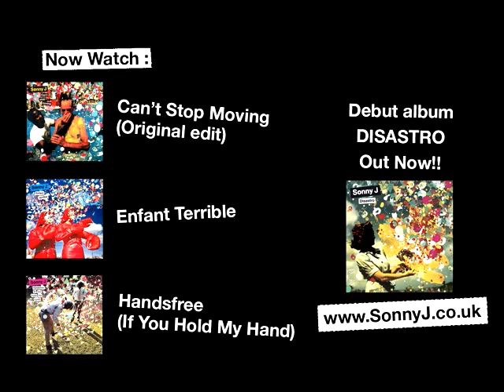Sonny J Can't Stop Moving MIRWAIS MIX! Download OUT NOW!!!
Download the Mirwais Mix NOW, or pop along to your nearest record stockist and purchase a hard copy. Or do both.

Yes! Its back - and even better than before!!

Sonny J follows his critically-acclaimed debut album 'Disastro' with new single 'Can't Stop Moving' released 8th September on Stateside Recordings.

'Can't Stop Moving' was released last year as a sparkling introduction to Sonnington James III. But now it's back! bigger, faster, bolder and an even more excitable beast. Having been reworked, worked out, circuit trained and fed protein shakes by the brilliant Mirwais, (the man responsible for Madonna's 'Music') 'Can't Stop Moving' is set to become the kaleidoscopic feel good hit of the summer.

Yet, Sonny J is more than just 'Summer Nights' rave-ups and irresistible, Prozac pop mind. He wants to free your mind, too. Listen a little closer to 'Can't Stop Moving' and you'll discover samples of lysergic gonzo-astrology ("You have a tendency to drift") and snippets of '70's TV arcana ranging from The Rockford Files to The Brady Bunch - we're guessing here - which will leave even The Avalanches scratching their heads.

Sonny is on fire on the moment, 'Disastro', the debut album has been lauded across the newspapers and throughout the blogasphere (check out the plaudits below) And it's no surprise: 'Disastro' is the soundtrack to heaving dancefloors, moonlit parties and sweaty rock 'n' roll clubs. It's the perfect album soundtrack your summer, the blissed-out climax that you don't want to end.

'Can't Stop Moving' incorporates beaming psychedelia, junk shop beats and a northern soul vocal that suggests Betty Wright on helium, being baked under a lysergic sky.' -- Observer Music Monthly

Praise for "Disastro"

'Liverpool's Sonny J proves the turntable technicolour of first single 'Can't Stop Moving' was no fluke with a debut album that sounds like avalanches rolling down a sweet mountain' - 8/10 NME

'Imagine if DJ Shadow had a sense of humour and the sort of taste that could see him rock a hen party in Liverpool as much as any more self-consciously cool establishment - 4/5  OMM

'thousands have tried but very few pull it off like this' -- The Sun

'It all has an irresistible sense of fun 4/5 -- Q

'Fans of CSS, Handsome Boy Modeling School and the Avalanches will find plenty to enjoy here' -- Esquire

'Disastro? Non, Molto Bueno!' -- OK

'Northern Soul and sweet comedown currents are marshaled with lively pep and persuasively funky ebullience' - 4/5 Independent Information

'This album is going to win many friends' -- The Word

Ringtone Terms & Conditions:
Realtones cost £3.  Text messages you send, browsing wap pages and downloading content are charged at standard operator rates. 16+ only. Ask bill payers permission. Sent texts/GPRS downloads charged at normal operator rate. Wap must be activated. Support call or email . You'll be added to Sonny J mobile database, you may receive messages, at no cost, that are relevant to you.  Opt Out instructions will be given.